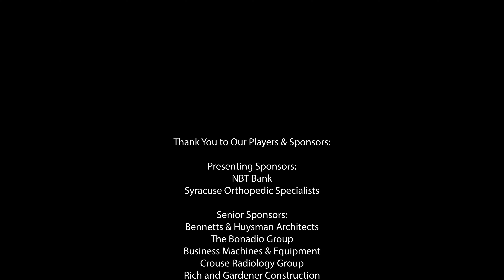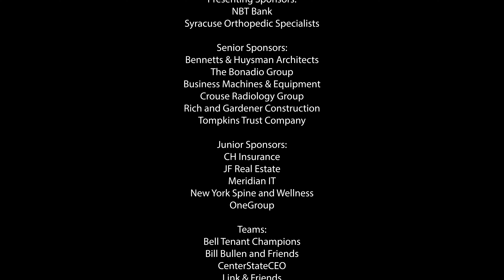On Point for College Golf for Grads Syracuse 2022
Join On Point for College for a fun day of golfing for a good cause!

NBT Bank
Syracuse Orthopedic Specialists

Bennetts & Huysman Architects
The Bonadio Group
Business Machines & Equipment

Crouse Radiology Group
Rich and Gardener Construction
Tompkins Trust Company

CH Insurance
JF Real Estate
Meridian IT
New York Spine and Wellness
OneGroup

Teams:
Bell Tenant Champions
Bill Bullen and Friends
CenterStateCEO
Link & Friends
Pathfinder Bank
Sports PT of NY
Syracuse Haulers
Syracuse Housing Authority